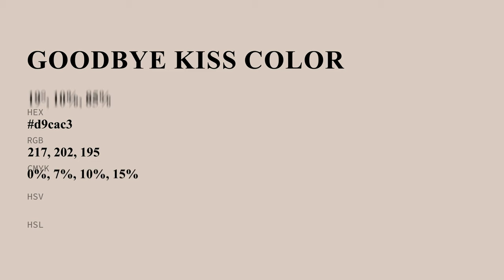Goodbye Kiss color d9cac3 hex color - Grey color - Cool color d9cac3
What color is Goodbye Kiss ? d9cac3 hex color - Grey color - Cool color d9cac3

Hex d9cac3 Color Code is also known as Goodbye Kiss color.

Hex d9cac3 Color code in RGB color code model is created after adding 85.10% red color, 79.22% green color and 76.47% blue color.
Hex d9cac3 Color code in CMYK color (process color) code model is generated after subtraction of 0% cyan, 6% magenta, 10% yellow and 14% black.